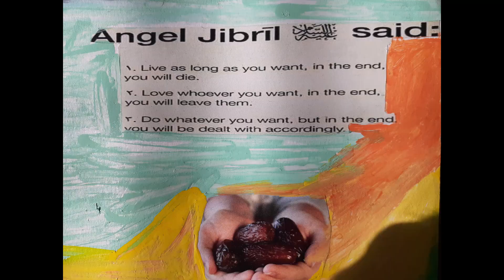Phase 4 What if, is there, I can and I will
Hello
My fellow Magickla, Mystical , Spiritual brothers and sisters.
One must understand true meaning of the following word
A minbar (Arabic: منبر; sometimes romanized as mimber) is a pulpit in a mosque where the imam (leader of prayers) stands to deliver sermons (خطبة, khutbah). It is also used in other similar contexts, such as in a Hussainiya where the speaker sits and lectures the congregation.
During the first century of Islam, provincial governors also came to use the minbar, from which they made speeches and heard petitions, primarily in their capacity as rulers.
Because Minbar flag is green look closely in the collage painting  please
In the Quran, it is associated with paradise. In the 12th century, green was chosen as dynastic color by the (Shiite) Fatimids, in contrast to the black used by the (Sunnite) Abbasids.
The Sufi tradition places a strong emphasis on master-disciple relationships ... Dervishes also commonly carried a kashkul, or begging bowl
An incantation bowl, also known as a demon bowl, devil-trap bowl, or magic bowl, is a form of early protective magic found in what is now Iraq and Iran.
A Sufi is someone who believes in the kind of Islam known as Sufism. ... The original Sufis wore simple wool cloaks, and in Arabic, the word Sufi means "man of wool."
To become a Dervish, one must take a vow of poverty and live in monastic conditions, similar to Christian monks. For these Dervishes, spinning is their way of worshipping God.
Sufism, the mystical branch of Islam, emphasizes universal love, peace, acceptance of various spiritual paths and a mystical union with the divine. ... Their dance is a traditional form of Sufi worship, a continuous twirling with one hand pointed upward reaching for the divine and the other hand pointed toward the ground.